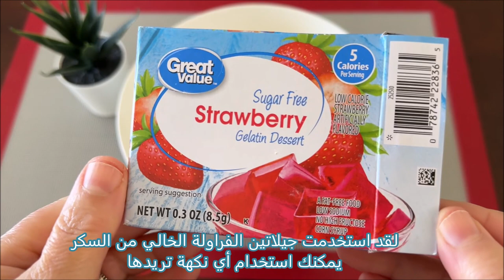حلى بارد خفيف وصحي بدون سكر